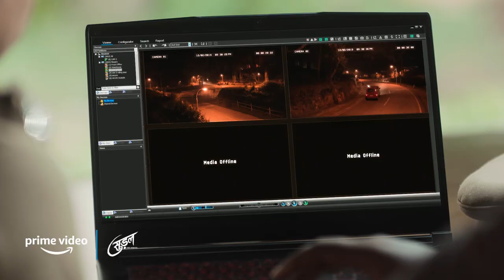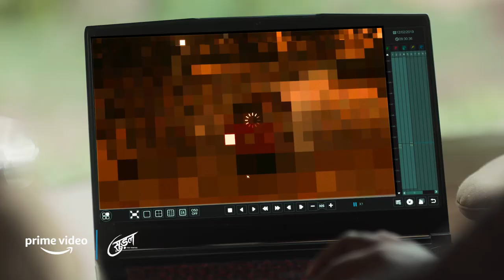A crime that shakes the town | Suzhal - The Vortex | Kathir, Shreya Reddy | Prime Video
A complicated investigation which is entangled.
In the crime thriller series, Suzhal The Vortex, Kathir and Shreya Reddy play investigation officers. In this crime thriller series, Regina and Sakkarai handle a difficult case and do their best. Will they manage to reach the end of this case? Watch the Crime Investigation series only on Prime Video.